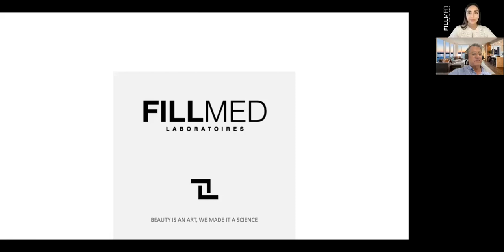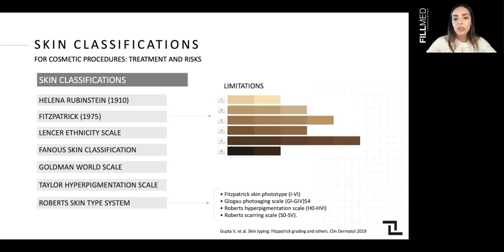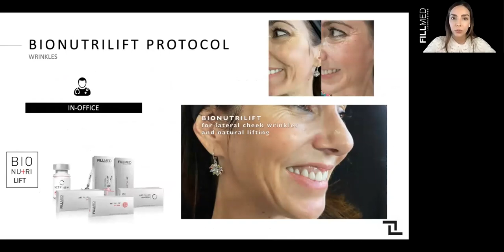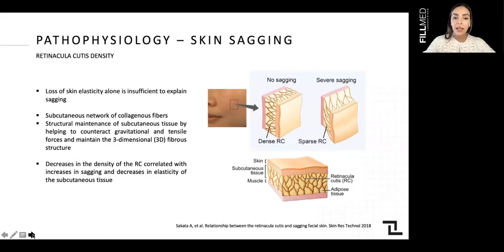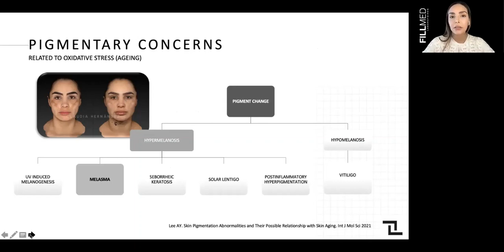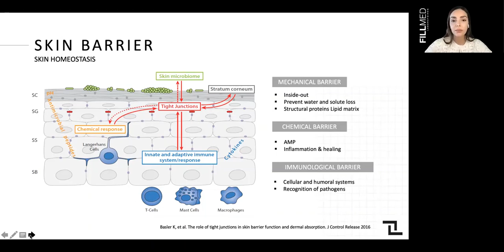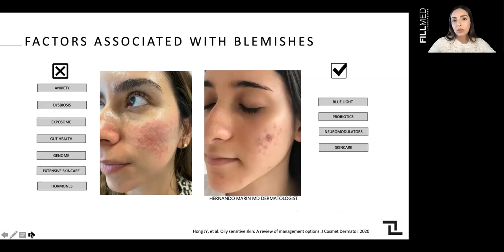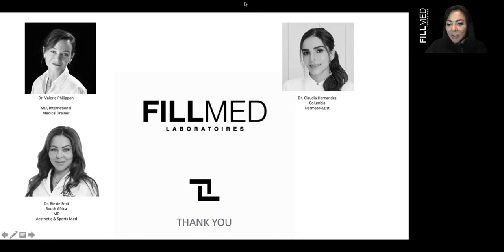FILLMED - 5 Main Skin Concerns